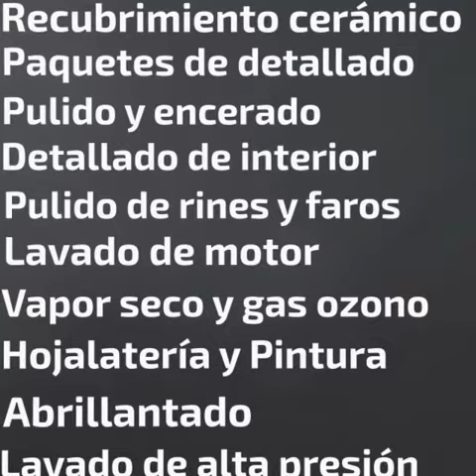Paquete diamante (Estética interior y exterior) en Jeep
Te presentamos el resultado de nuestro trabajo en este Jeep, usamos productos de Detailing profesional de la marca 3D y también usamos máquinas y herramienta profesional para un excelente resultado. Visítanos y descubre por qué somos la mejor relación Calidad-Precio en Puebla en nuestro giro: Cuidado automotriz en nuestras 3 unidades de negocio
1) Estudio de detallado automotriz profesional
2) Auto lavado
3) Hojalatería y Pintura